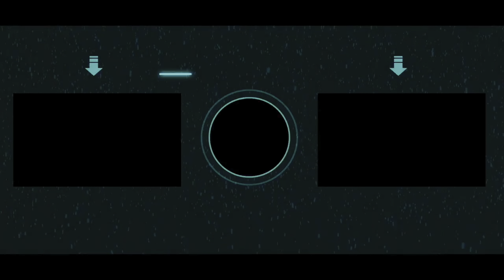Boys Night Out In London City | Mighty MK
Hello guys,

A late night out in the central London. We expected to have a great time but then it got …. Watch this.

Editing tool
CapCut